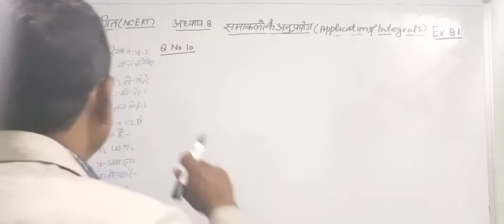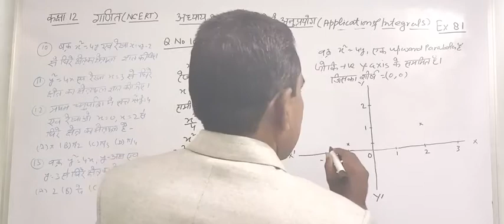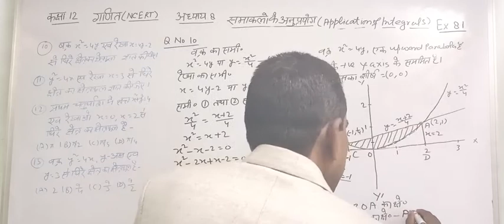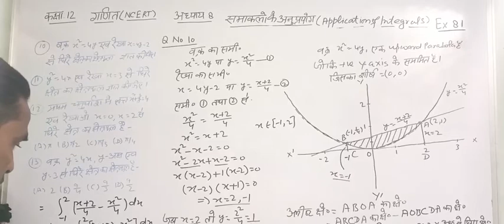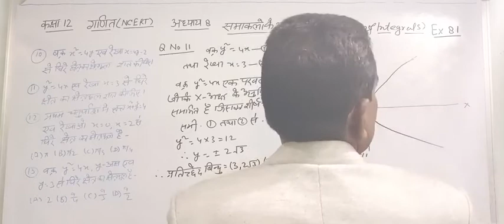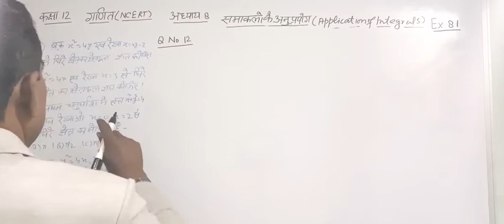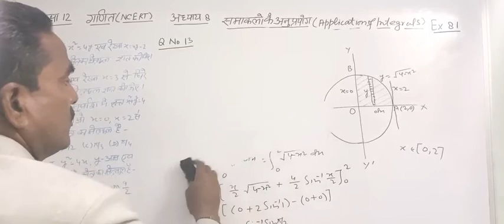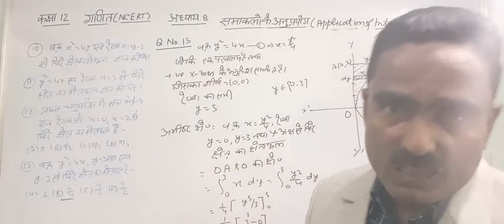कक्षा: 12 गणित/अध्याय:8 समाकल के अनुप्रयोग/LECTURE: 8/प्रश्नावली:8.1/प्रश्न्:10-13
Dear students!
In this video I have taught Chapter 8 Application of Integrals Exercise 8.1 question 10 to 13 of your NCERT textbook in hindi medium.

This video is for class XII but students preparing for Jee mains or advance or any other engineering exam can also see this video to develop their understanding  and knowledge of the subject.
Thi
" THIS VIDEO IS FREE FOR ALL STUDENTS"